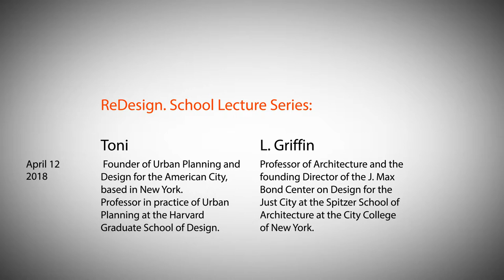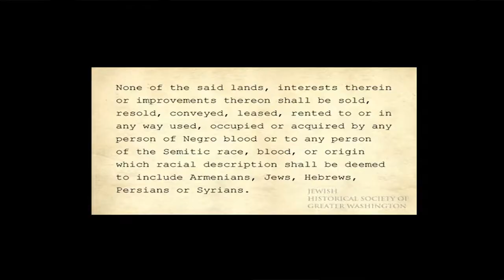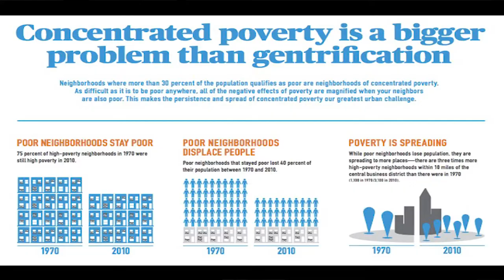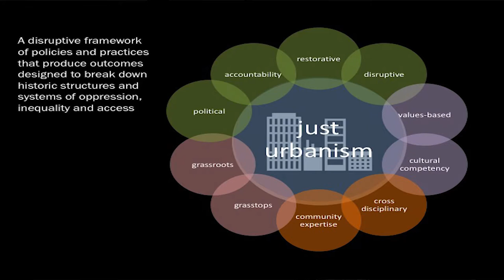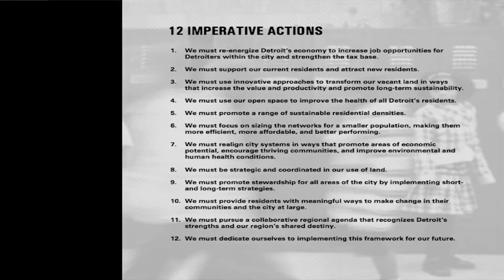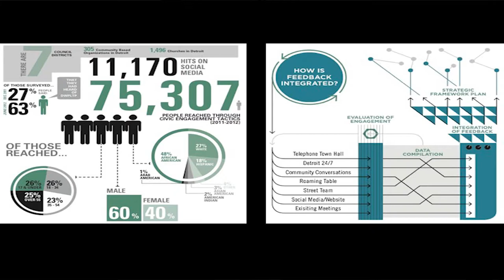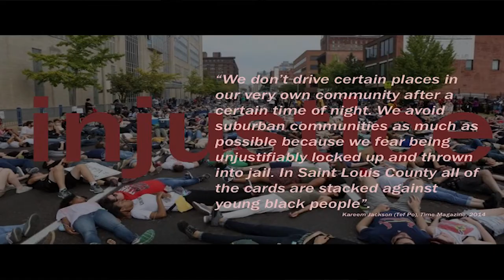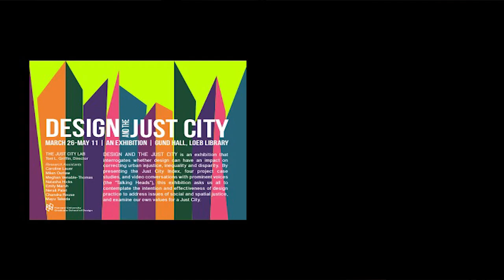Toni L. Griffin Lecture - The Design School